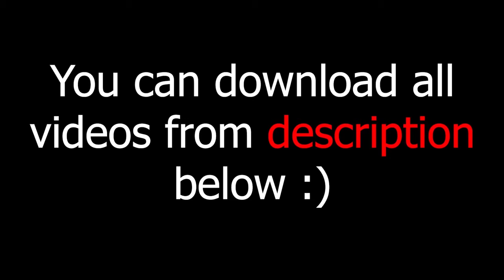green screen effects adobe premiere pro fire electric particle after fx water world royalty free